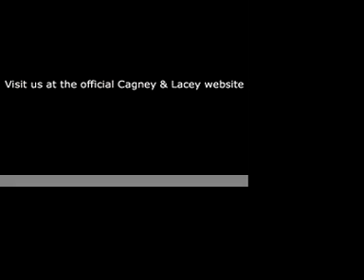Cagney & Lacey montage 13/14 - THE LACEY FILES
The best of Mary Beth Lacey